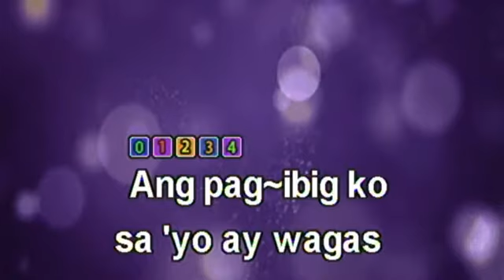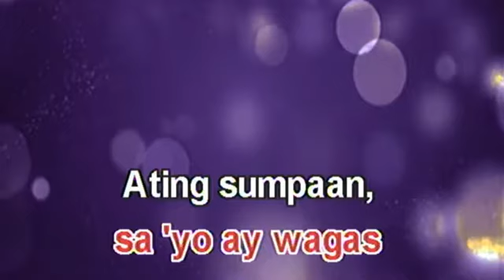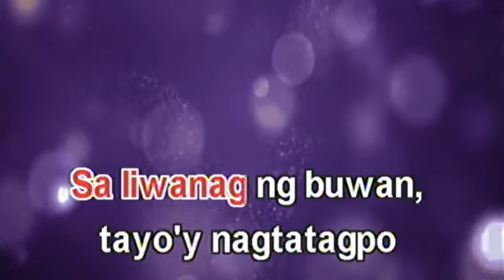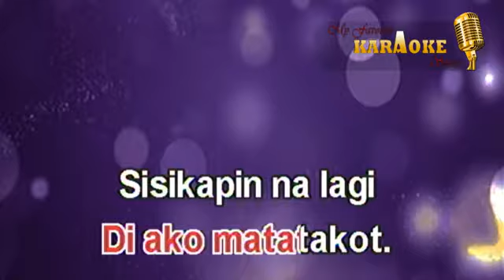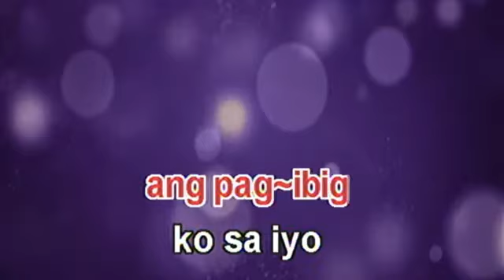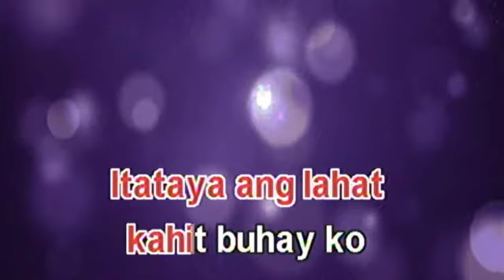WALANG HANGGAN by YENG CONSTANTINO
A Karaoke cover with 360p resolution
Good for tablets and mobile phones .
This is my MIDI ( *.mid) file in video format (mp4)  with Lyrics and good quality audio
Enjoy Singing! ("-")

and please! NO re-uploading , whole or any part of my videos and  music.

Credits:
*No Copyright Motion Graphics
Motion Graphics provided

*Casio CTK-3500 / CTK-2550 as a MIDI controller and record songs with a Digital Audio Workstation (DAW)